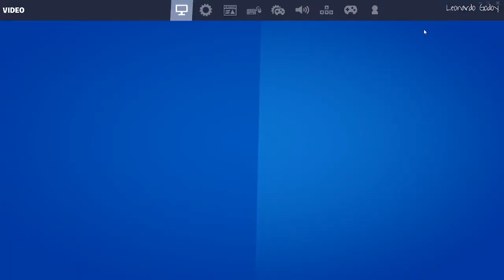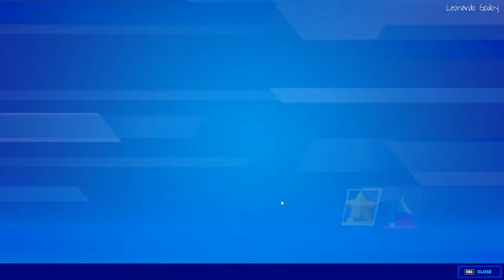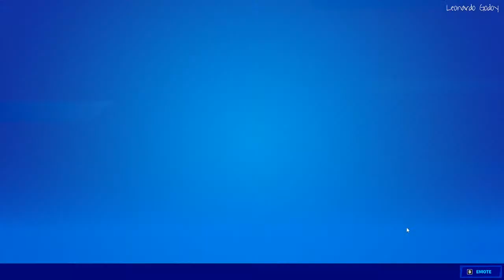FORTNITE - RANDOM SQUAD